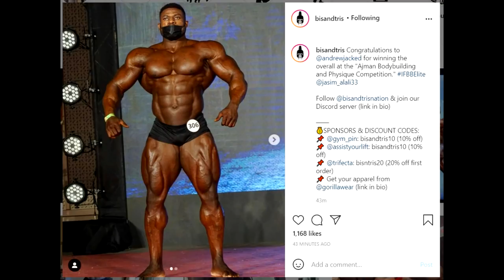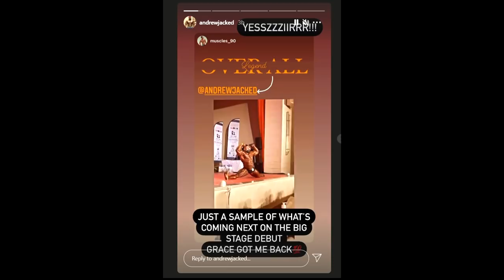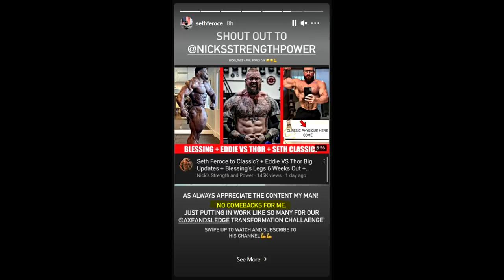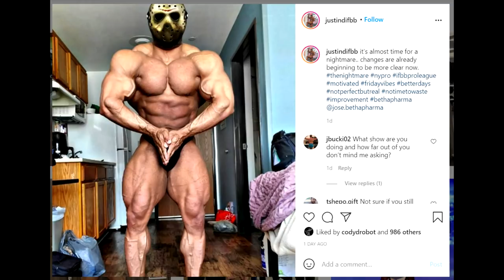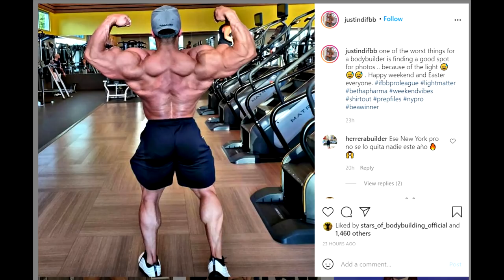Andrew Jacked WINS a Show + Keone Pearson Looks Huge + Calum Von Moger is Shredded + MORE!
TIMESTAMPS:
00:00 - Start
00:02 - Andrew Jacked Wins a Show
02:47 - Keone Pearson Looks Huge
04:49 - Seth Feroce is NOT Coming Back
06:23 - Calum Von Moger is Shredded
07:15 - Justin Rodriguez 6 Weeks Out
08:33 - Sergio Oliva Jr is Huge